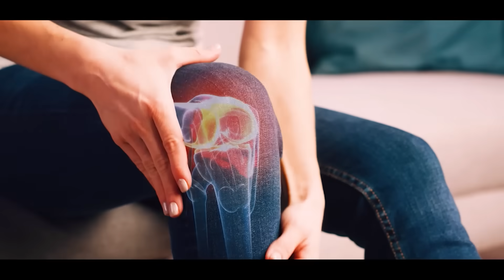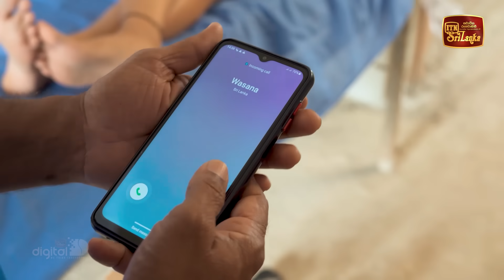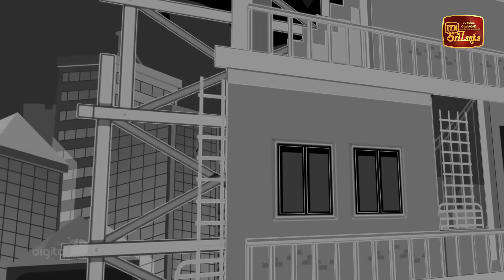4chun Residency | Episode 27 - (2023-08-29) | ITN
4chun Residency | Episode 27